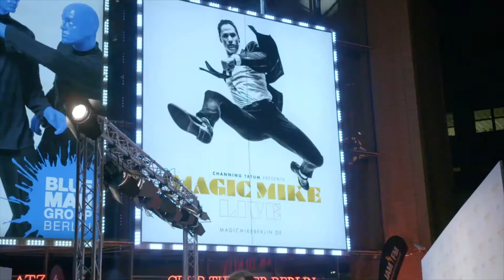MAGIC MIKE LIVE - RODE LOPER | DUITSLAND